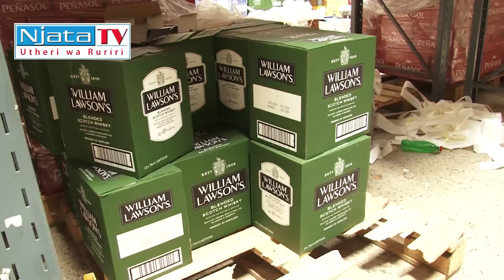MBAA KUHINGWO MURANG'A GOYA WA GUTHEREMA KWA CORONAVIRUS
THIRIKARI YA MURANG'A NIHEYANITE MWEREKERA WA KUHINGUO KWA CIENDERIO CIOTHE CIA NJOHI ,ORO UNDU UMWE NA ARWARU GUKORWO MAGICERERWO MATHIBITARI-INI IRI  NJIRA YA KUHURANA NA GUTHEREMA KWA MURIMU WA CORONAVIRUS URIA GUKINYIRA RIU ANDU ATATU GUKU BURURI-INI MONEKETE GUKORWO NA VIRUS CIA MURIMU UYU

ITUA RIRI RIKINYANIIRIO MUCEMANIO URIA UGWIKINYITIO  NI NGAVANA WA MURANG'A MWANGI WA IRIA,KAUNTI KOMISONA  MOHAMMED MBARRE,AHURI BIACARA GATAGATI KA ANYITI ITEMI AINGI KUMA KAUNTI-INI INO